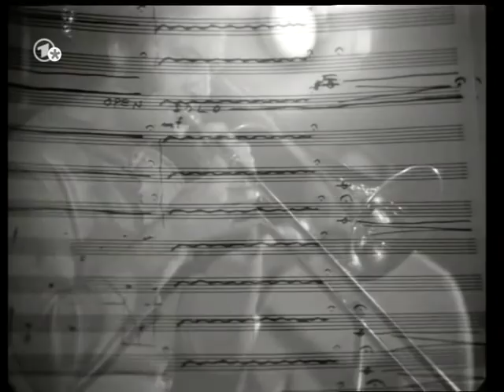Globe Unity Orchestra - Ode (1970/11/07) (1/2)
Kongresshalle - Berliner Jazztage
Berlin, Germany

composition by Manfred Schoof

Alexander von Schlippenbach - piano, percussion
Derek Bailey - electric guitar
Heinz Sauer - tenor saxophone, baritone saxophone, alto saxophone
Peter Brötzmann - tenor saxophone, baritone saxophone, basset horn
Evan Parker - tenor saxophone, soprano saxophone
Gerd Dudek - tenor saxophone, soprano saxophone, flute
Michel Pilz - bass clarinet, soprano saxophone, flute
Kenny Wheeler - trumpet, flugelhorn
Bernard Vitet - trumpet
Tomasz Stanko - trumpet
Manfred Schoof - trumpet, bach in d trumpet, flugelhorn
Albert Mangelsdorff - trombone
Malcolm Griffith - trombone
Paul Rutherford - trombone, althorn
Buschi Niebergall - bass trombone, contrabass
Peter Kowald - tuba, contrabass
Arjen Gorter - contrabass, electric bass guitar
Paul Lovens - drums, percussion
Han Bennink - drums, shellhorn, gachi, dhung (tibetan horn)